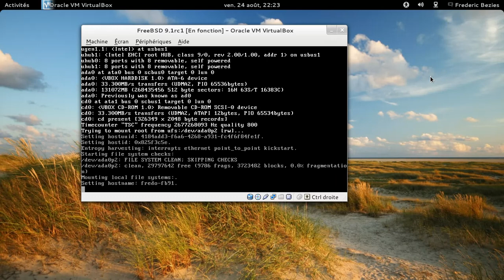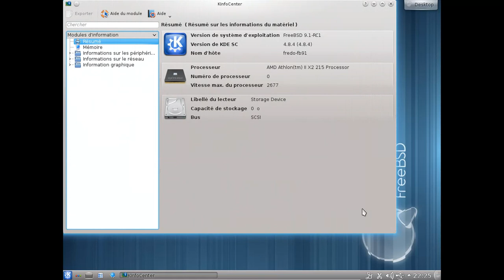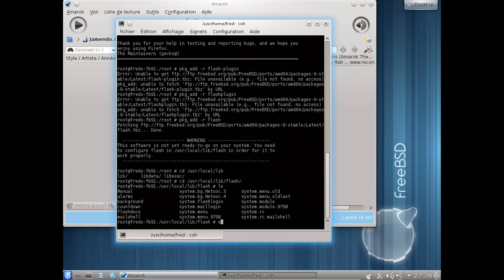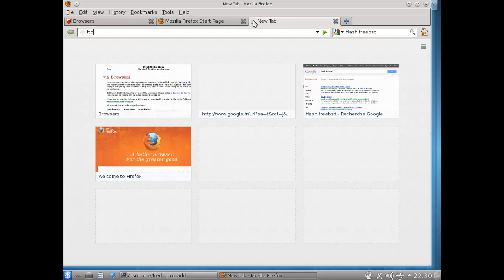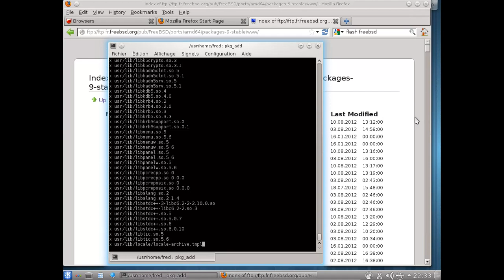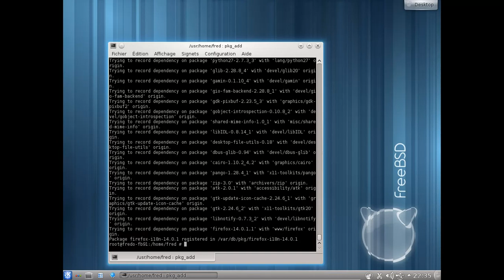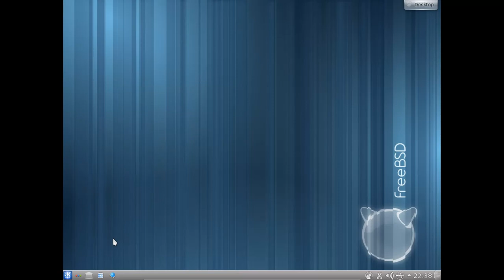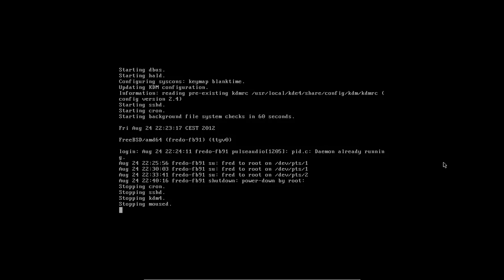FreeBSD 9.1rc1 - KDE 4.8.4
FreeBSD 9.1rc1 - KDE 4.8.4 sous virtualbox